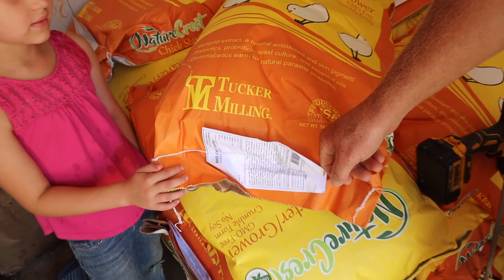What We're Feeding Our Animals Now and a Meat Bird Update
Why are we driving to Knoxville, TN to get feed now?

Snail Mail:
Troutville, Va. 24175

Amazon Wishlist

Products linked via an affiliate link do not cost you any extra (price remains the same whether you purchase through my link or via the affiliate directly), however I may earn a small commission on your purchase.

The Flip Flop Barnyard is a participant in the Amazon Services LLC Associates Program, an affiliate advertising program designed to provide a means for sites to earn advertising fees by advertising and linking to amazon.com

Fencing Items

Milking Items

Large Pail

Small Pail

Stainless Strainer

Re-useable Filter

~~~Butchering Items~~~

Sticking Knife

Butchering Knife

Meat Saw

~~~Gardening Items~~~

Gardening Gloves

Garden Tools

~~~Everyday Items~~~

Pocket Knife

Berkey Water Purifier

~~~Canning Items~~~

Canning Kit